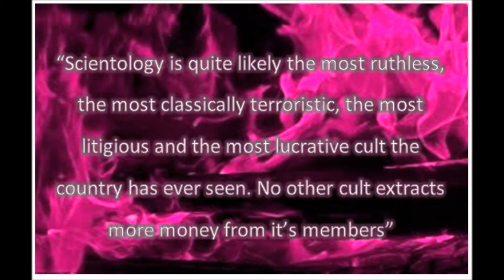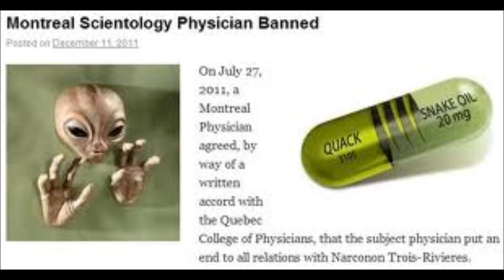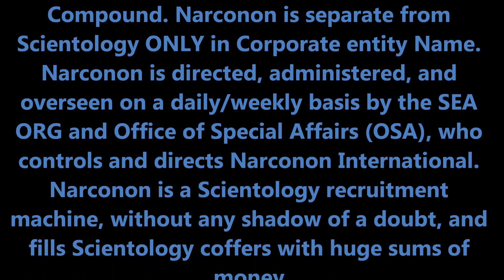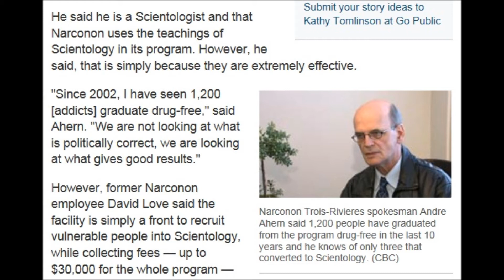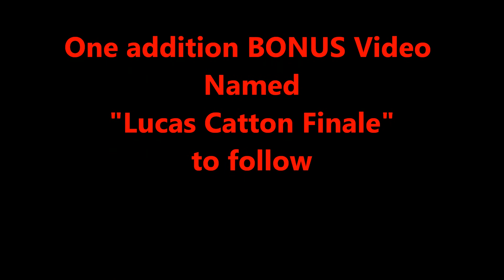Lucas Catton Exposing Scientology Rehab Narcononc 3/3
December 4, 2012 - ( Part 3/3) - Lucas Catton, former executive director of Narconon Arrowhead is interviewed by Radio Paul. An ex-Scientologist, Catton exposes the deceptive lies and manipulation. I commend Lucas for his forthrightness and honesty in what he states in this Video. From someone who was deeply cult indoctrinated, to someone who is exposing the real truth, I offer my sincere thanks.